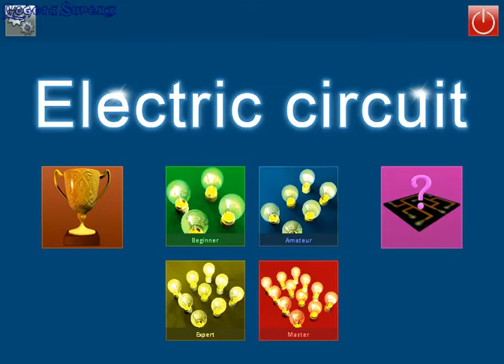Electric Circuit gameplay - GogetaSuperx